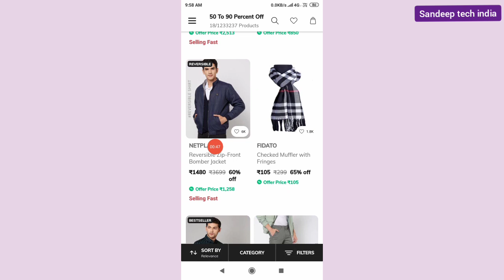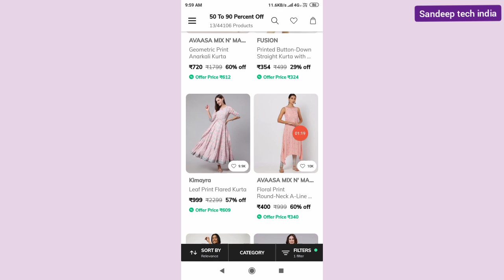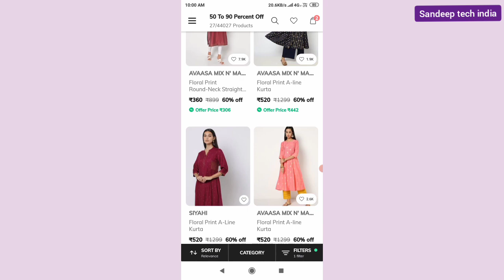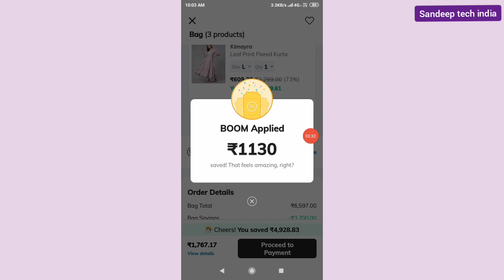ajio coupon code || ajio offers coupons today || ajio boom code